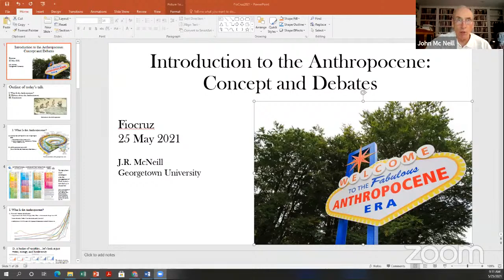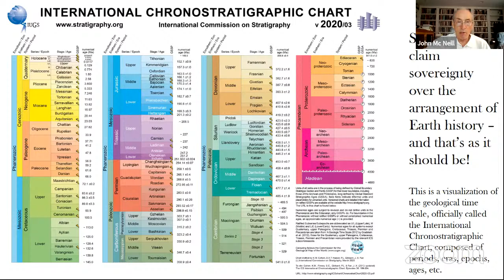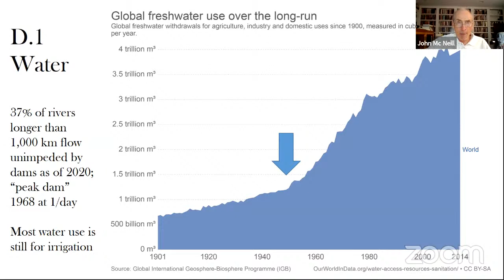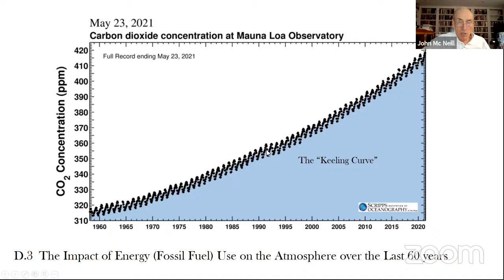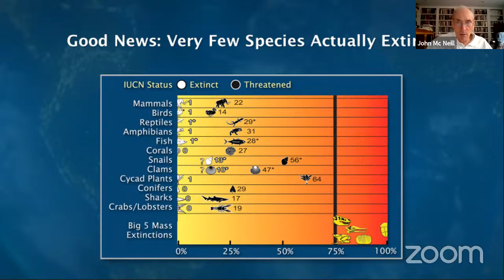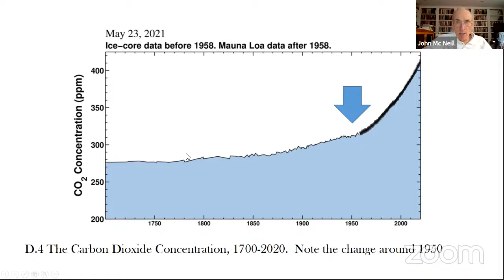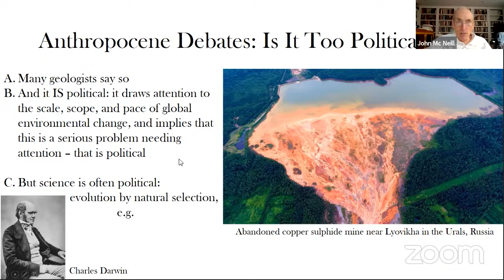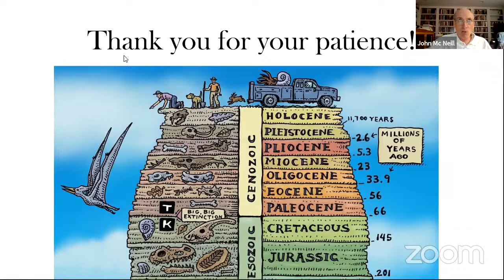Minicurso História, Ambiente e Conhecimento no Antropoceno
Apresentar e discutir o impacto do Antropoceno no estudo histórico das relações do homem com o ambiente e da produção do conhecimento, bem como o modo como o conceito vem sendo debatido nas ciências sociais, com particular ênfase nas interações multiespécies e no papel dos saberes ditos tradicionais, é o objetivo do minicurso História, Ambiente e Conhecimento no Antropoceno promovido pela Casa de Oswaldo Cruz, entre os dias 25 e 28 de maio de 2021.

O curso será transmitido gratuitamente pelo canal da COC no YouTube. Aqueles que quiserem obter certificado de participação devem se inscrever até 24/05 no Campus Virtual Fiocruz.

Mais informações: coc.fiocruz.br